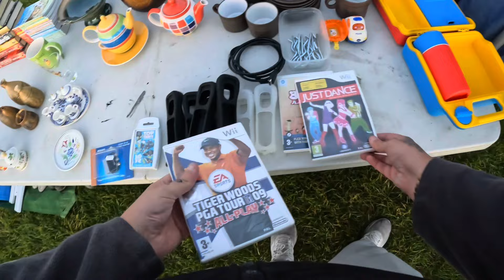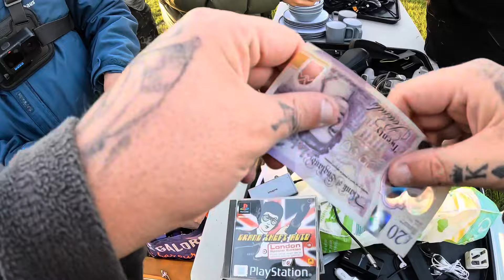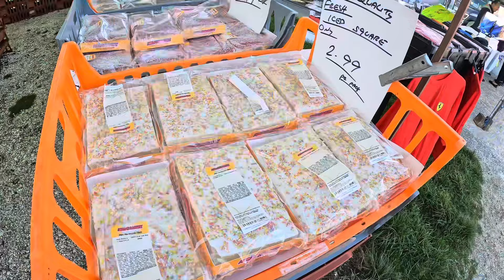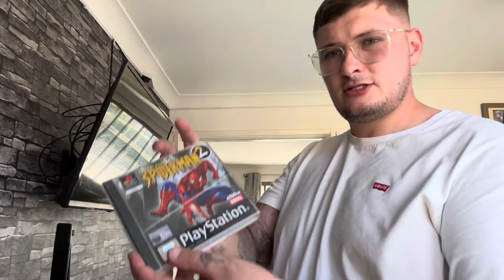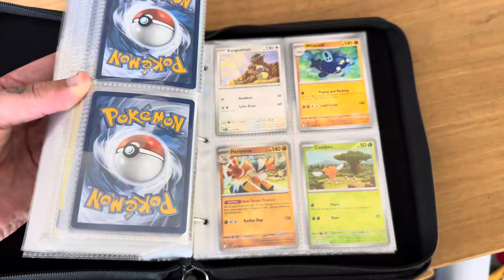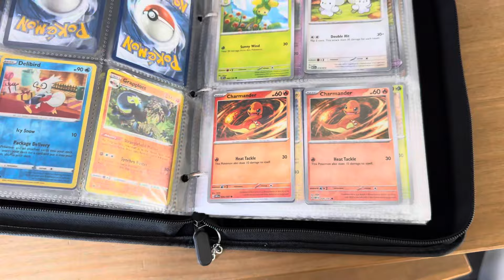Hitting The Carboot Sale Nice & Early | Uk eBay Reseller